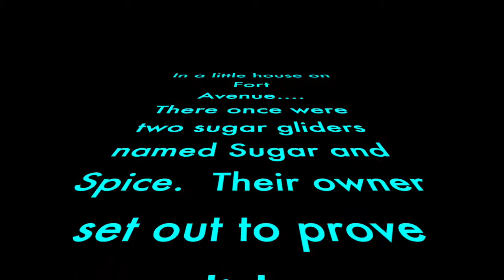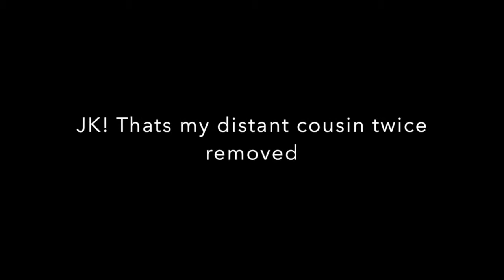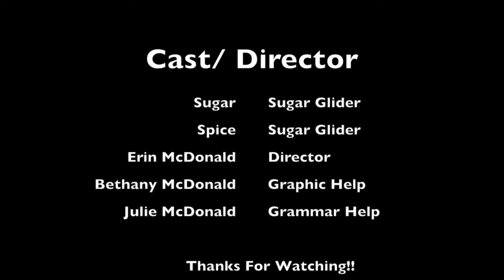sugar gliders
This video is about sugar gliders